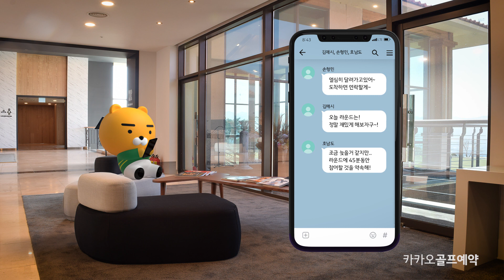[카카오골프예약] 『캠페인』"골프장 도착은 여유있게"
"골프장 도착은 여유있게~"
"티타임에 늦는다는건, 스코어를 포기하는 것! NO지각!"

카톡처럼 쉬운, 카카오골프예약